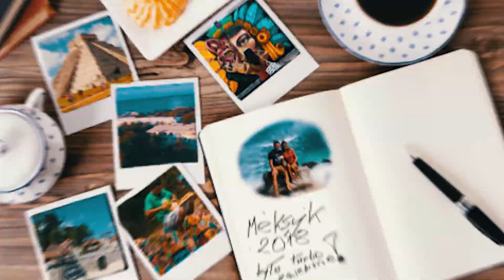MeXiCo 2017 by WooChuckie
Holidays in Cancun, Mexico.
December 2017.
Sony a6300 (handheld),
Soundtrack: Kygo ft. John Newman - Never Let You Go.